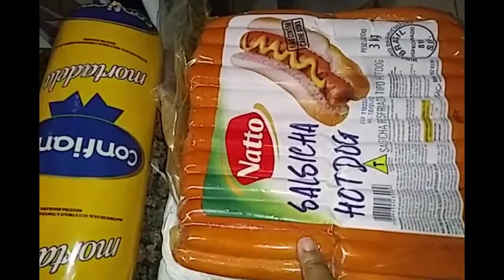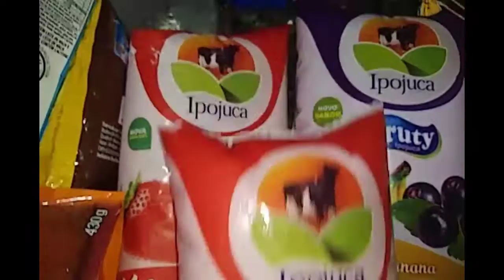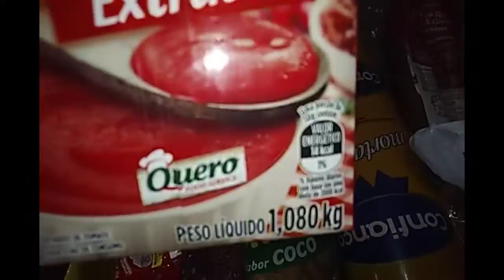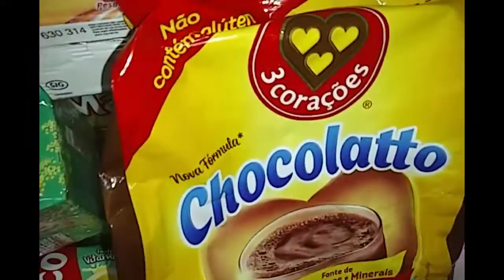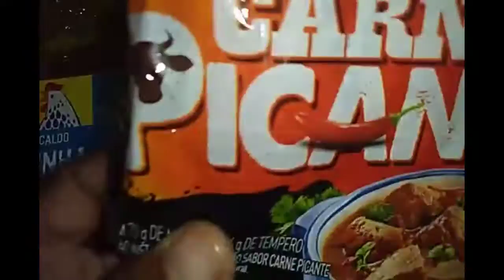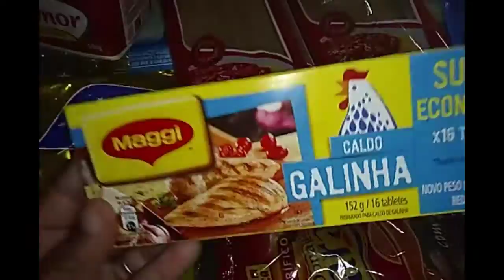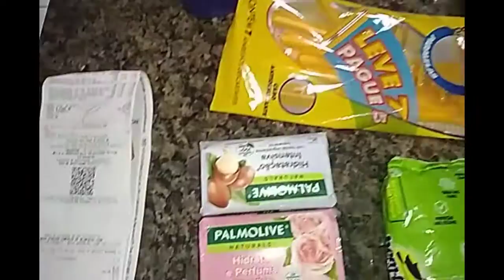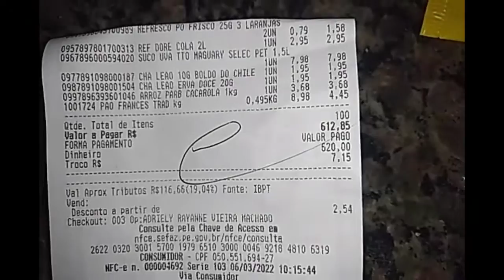Compras do Mês/Quanto Gastei💸🤑